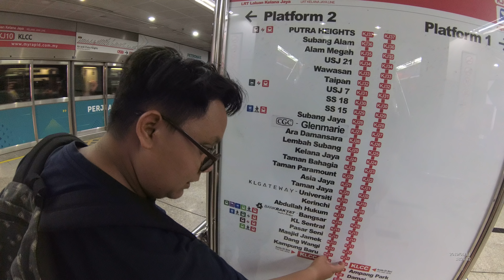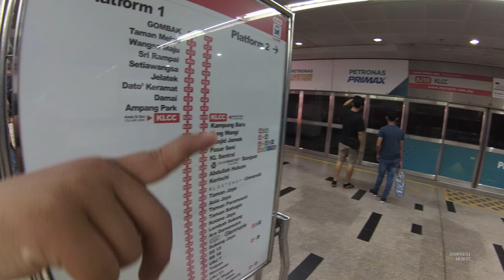Naik LRT dari Jelatik menuju KLCC Part.1 Kuala Lumpur Malaysia YDXJ0336